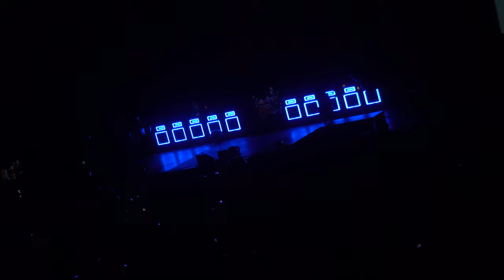Avril Lavigne - ‘When You’re Gone’ + ‘Wish You Were Here’ Live in Paris - LOVE SUX TOUR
with ‘It Was In Me’/‘Dare To Love Me’ Instrumental Intro
April 12th 2023 - Zenith

Date: April 12th 2023
City: Paris, France
Venue: Le Zenith - La Villette
Tour: Love Sux
Camera: Sony RX100 VII
Position: Back row seating, stage left
Additional notes: Night one of the Love Sux Tour 2023. Intro includes ‘It Was In Me’ and ‘Dare To Love Me’ and this is the first time it was played.
This is the first time ‘When You’re Gone’ and ‘Wish You Were Here’ were performed during this era. WYWH hadn’t been performed since 2014. This comes after Avril asked fans for requests a couple of weeks prior on social media.